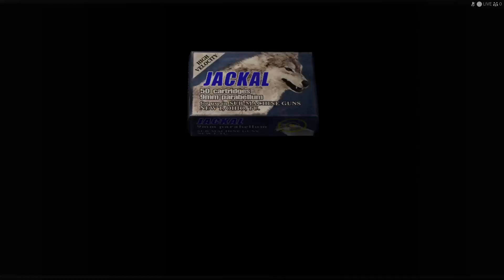*Resident Evil 4 HD* "Abschnitt 2.3"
Resident Evil 4 HD *Abschnitt 2.3*  "Gameplay"
mit *Leon und Ashley*
Schwierigkeitsgrad "Normal"

"Herzlich willkommen auf meinem Gamer-Kanal! 🎮

Hey Gamer-Community,

Ich freue mich riesig, euch hier begrüßen zu dürfen! Es steckt jede Menge Zeit und Liebe in die Erstellung meiner Videos, um euch die besten Gaming-Erlebnisse zu bieten. Damit ich noch mehr epische Inhalte für euch schaffen kann, brauchen wich eure Unterstützung.

Lasst uns gemeinsam in die Welt der Games eintauchen und spannende Abenteuer erleben. Wir können es kaum erwarten, mit euch zu zocken!

Gamer-Gruß und High Fives 🚀